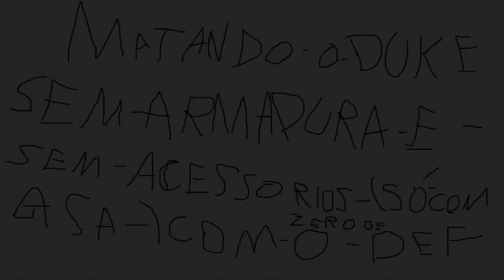Killing the Duke Fishron, without armor and without accessories with 0 defense (No traps)